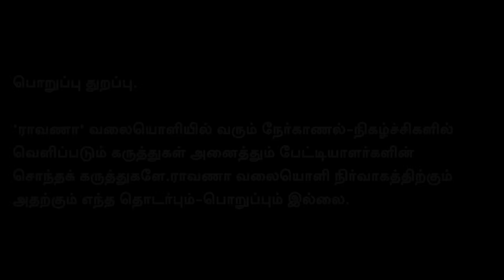'மாப்பிள்ளை' சிறை செல்வது உறுதி! | மணல் கொள்ளை கோப்புகள் திருட்டா?| உதயநிதிக்கு காத்திருக்கும்...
நமது ராவாணா...

கணக்கு பெயர்: EAGALAIVAN P A
வங்கியின் பெயர்: UNION BANK
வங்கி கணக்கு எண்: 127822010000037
IFSC: UBIN0912786
நன்றி!

என்றும் நட்புடன்,
பா.ஏகலைவன், பத்திரிகையாளர்.